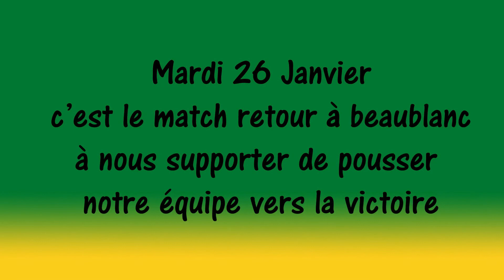TEASER: CSP-VALENCE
teaser du match csp-valence 26/01/2016